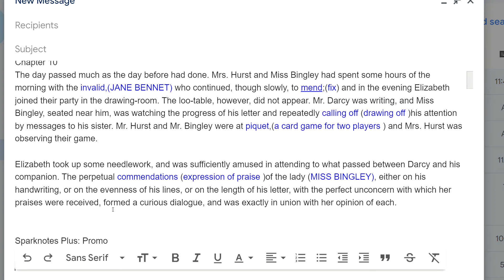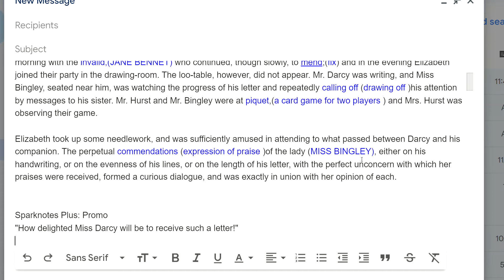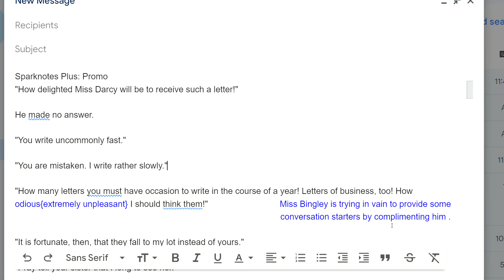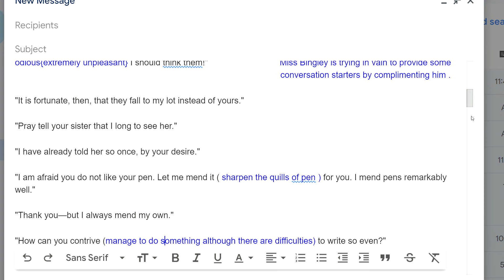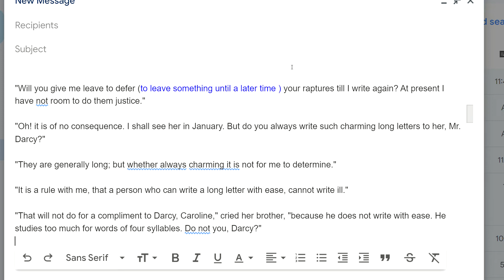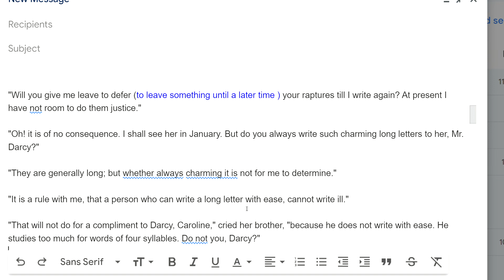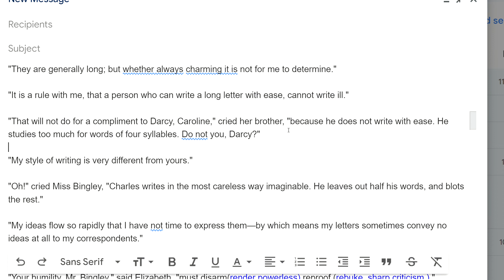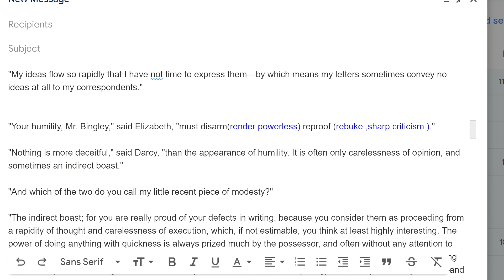Pride and prejudice ( chapter 10 , part 1)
Line by line explanation of Pride and prejudice, chapter 10 .